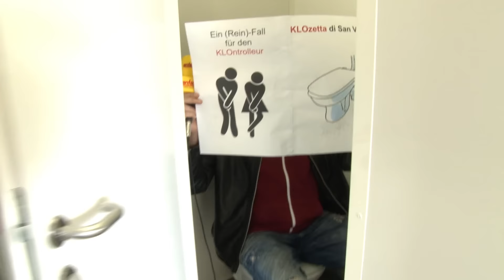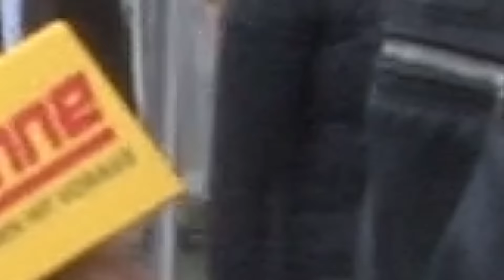ANTENNE KÄRNTEN - Tommy Schmid als "Der Klontrolleur" am St.Veiter Wiesenmarkt!